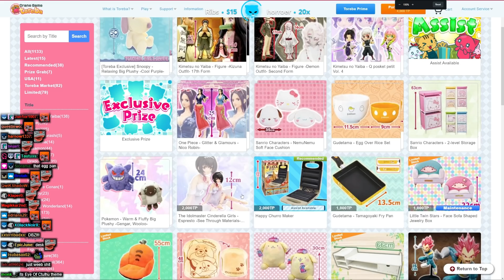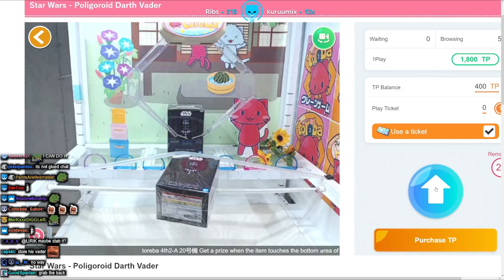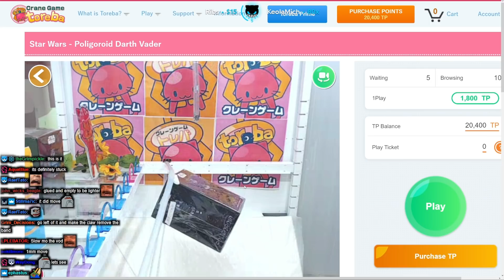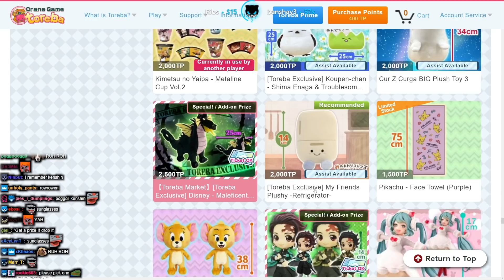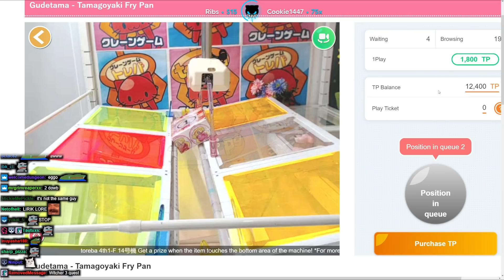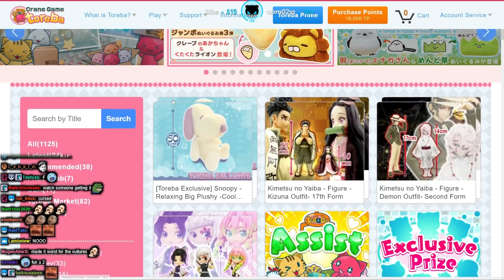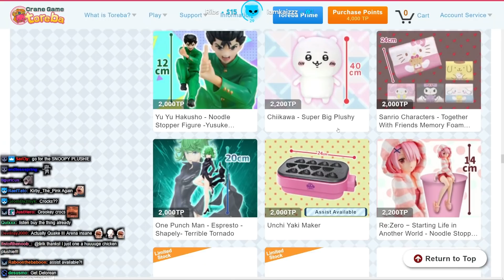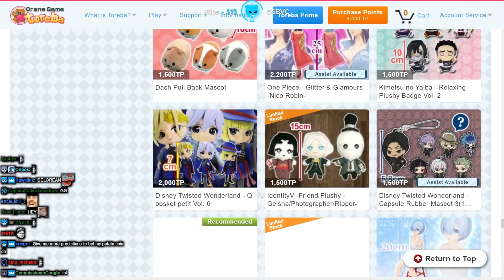One man struggle - Lirik | Toreba Crane Game